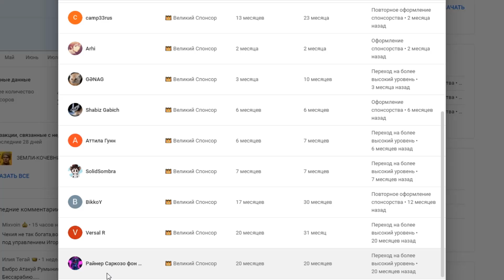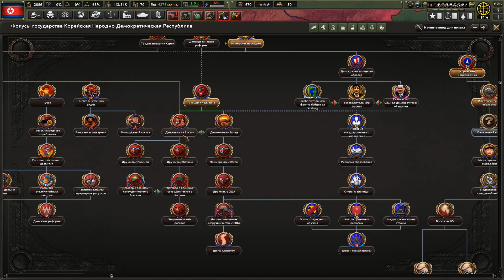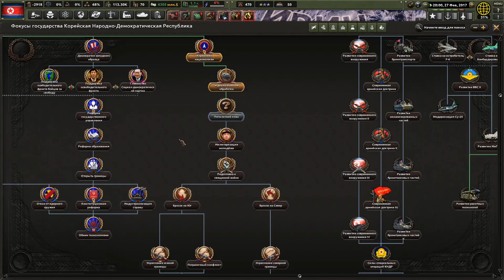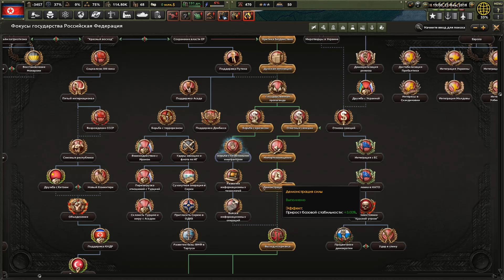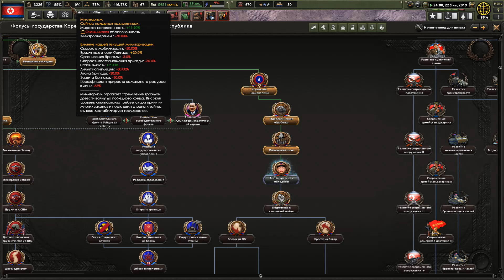ЭТО СЛУЧИЛОСЬ В HOI4: Economic Crisis #2 - КНДР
Прохождение - монтаж за Северную Корею в Hearts of Iron 4 с модом Economic Crisis, который переносит нас в современность. КНДР во главе с Ким Чен Ыном является страной, находящейся в ужаснейшем положении, полная блокада очень сильно ограничивает возможности Северной Кореи во всех сферах как внутри государства, так и за его пределами. Она окружена сферами влияния трех сверхдержав и сделав неверный шаг, будет уничтожена... если конечно не исправит свое положение... но как? Пора это узнать.